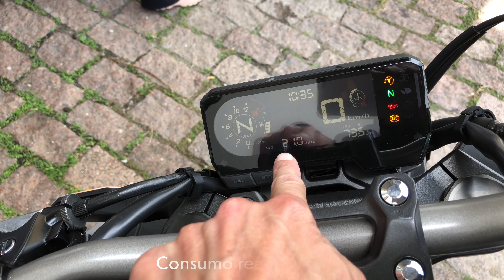Passeio de moto - Holambra/SP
Nossa primeira viagem de moto aconteceu no dia 25 de fevereiro de 2023, sábado.
Destino - HOLAMBRA, interior de SP.

O passeio foi organizado pela Moto Remaza Ibirapuera, que contou com um guia e apoio mecânico a todos os motociclistas.

Conhecemos o Deck do Amor e o famoso Moinho Povos Unidos, sendo este inspirado nos famosos moinhos holandeses.

Almoçamos no Restaurante The Old Dutch e pegamos um pouco de chuva. Faz parte 😂

E claro... Não poderiam faltar imagens aéreas 😌
Sim, levamos o drone para fazer algumas imagens do Moinho.

Venha conhecer Holambra, a Cidade das Flores 👏🏻